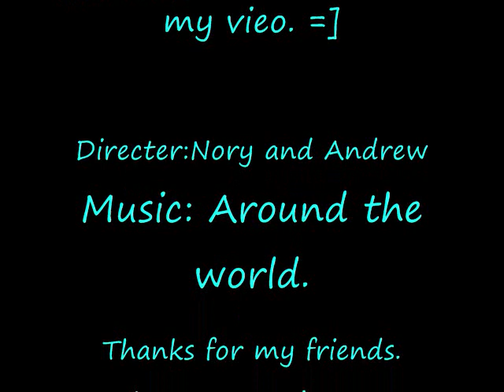Runescape Duel area teaser(bgs vs zgs)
This is a video,i owning noob in duel area.